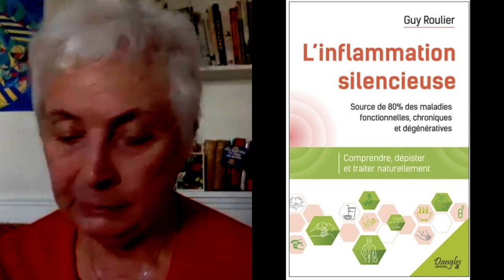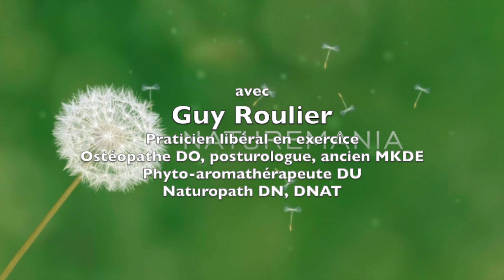Vidéo Quand l'inflammation chronique silencieuse fait le lit du cancer par Guy Roulier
Partie 5  de l'interview de Madeleine Lejeune dans le cadre du "Sommet des 60 printemps"

Si vous voulez en connaitre plus sur la santé durable et les techniques naturelles de la méthode Axe Vital, je vous invite à accéder au programme de ma formation 'La méthode naturelle anti-douleurs " sans aucun engagement de votre part. Il suffit de vous inscrire sur ma liste d'abonnés.
- Pour un aperçu de mes autres programmes de formation individuelle à la santé naturelle et durable cliquez sur les liens ci-dessous e
1 La méthode de soins naturels de la lombalgie et de la sciatique chroniques
2 La méthode naturelle pour vaincre l'arthrose et les douleurs chroniques du genou